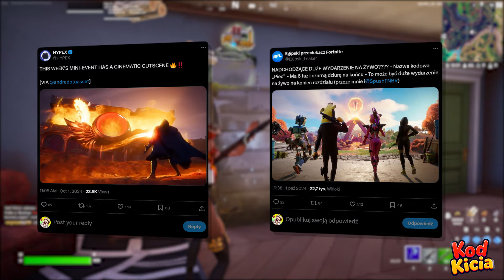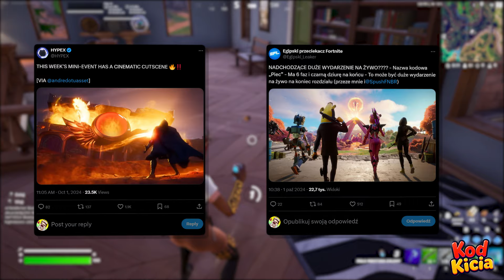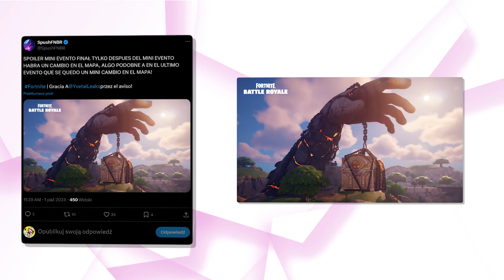WYCIEK EVENTU DR.DOOMA!!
🔥Hej Tu Miigao - Wpisz Kod Kicia w Sklepie! epicpartner 🔥
W tym odcinku przedstawię wam wszystkie najważniejsze informacje na temat sobotniego eventu fabularnego ponieważ w ostatnich dniach otrzymaliśmy sporo nowych informacji w jego temacie dzięki których wiemy co mniej więcej może się na nim pojawić a żeby to było mało w Internecie pojawiły się pierwsze informacje na temat nadchodzącej kolejnej wielkiej aktualizacji po której do gry trafi event halloweenowy i wydarzenie końcowe!

- friendly machine
- xapplezz
- nerpah
- ghost ninja

🐱Ciekawe
• Live Codziennie 19/20
• Filmy 11:05/16:35